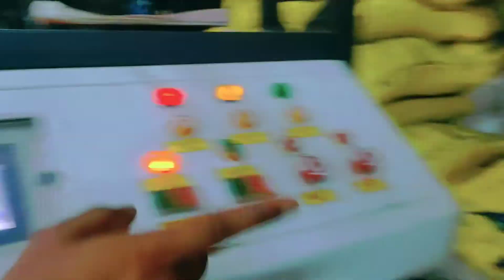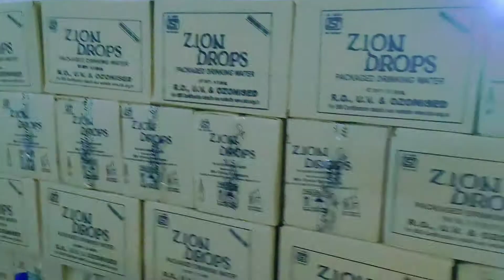Zion Drop water plant Dimapur Nagaland/ water plant videos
Zion Drop waterplane located at
AT DAROGAJAN,NR. KHUSIA BILL PLAY GROUND,DIMAPUR-797112, Nagaland